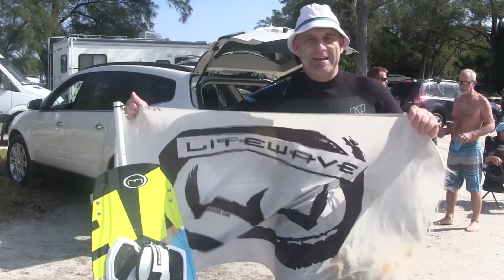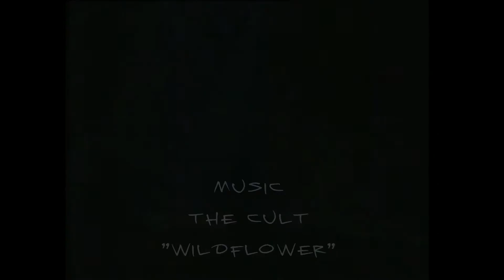Litewave Demo St Pete, Florida Feb 2017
Litewave Dave Turner showed up at Skyway Bridge in St. Pete, Fl. with the 2017 Litewave Kiteboards to a solid day of wind and sunshine. Lots of skilled local riders out there trying the gear and throwing down the tricks in a super-friendly atmosphere.